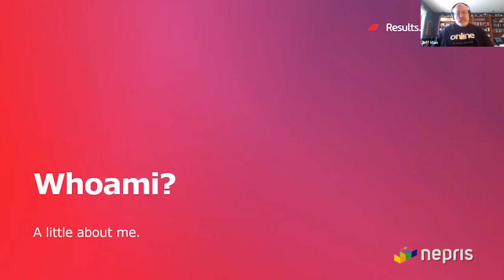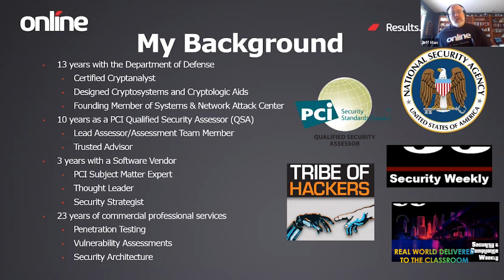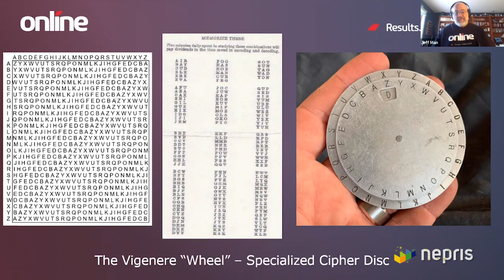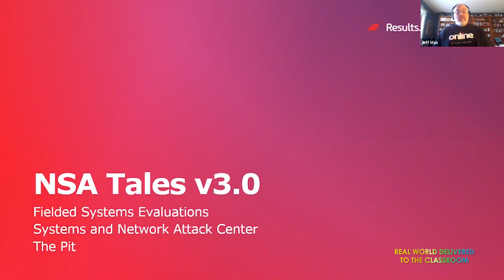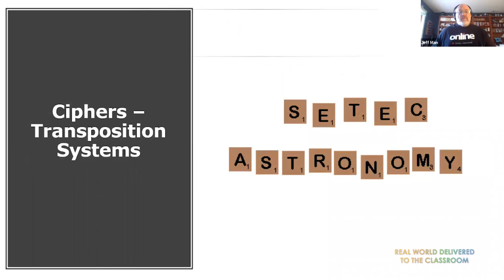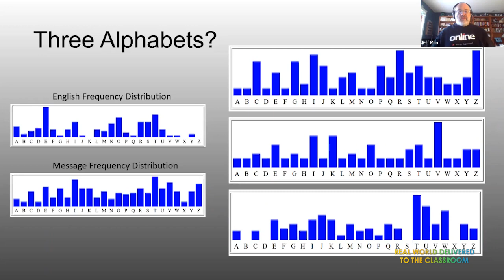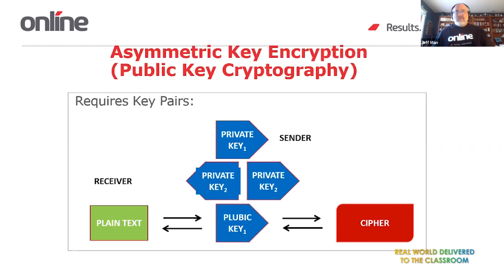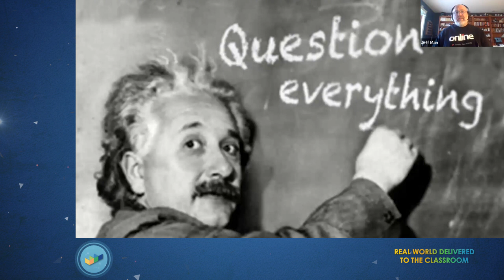Tales from the Crypt…Analyst - featuring cryptanalyst Jeffrey Man (NCF CyberChats)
During this NCF CyberChats session, Jeffrey Man guides students through a history and evolution of cryptography over the past thirty years using his experience  as a backdrop for a discussion of the migration of cryptography from manual to machine, and ultimately to digital.

As a certified cryptanalyst for the National Security Agency, Jeffrey was classically trained in manual cryptography, but also pioneered some of the first computer-based cryptographic systems produced by the Agency. Topics discussed include applications of classic cryptography, including one-time pads and various cipher methods, to machine-based systems (such as the Enigma) and ultimately to modern computer-based algorithms such as public key cryptography. The talk also explores experiences in the private sector and how the understanding of cryptography helped numerous times in penetration testing, vulnerability assessment, security architecture, and technical advising.